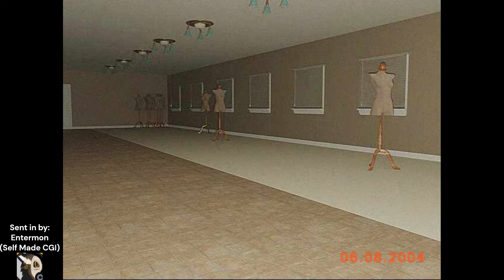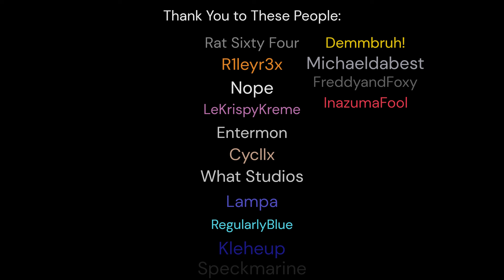Liminal Spaces Sent by Viewers Part 4..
Place your favorite image in the comments or a dream that looked similar to an image!

images liminality (All images are taken by me) (All images are taken/edited by me)